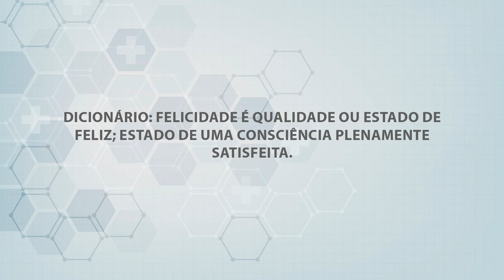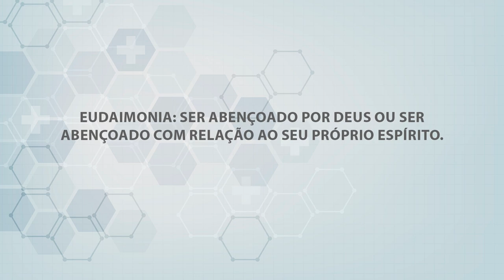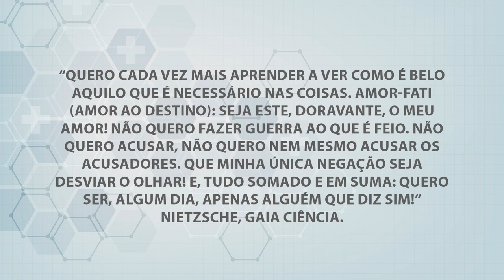Ser feliz: é uma utopia ou realidade?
Cursos, livros, fórmulas, remédios e tantas outras vendem o ser feliz como um ideal a ser alcançado.  No dicionário felicidade é definido como um estado de uma consciência plenamente satisfeita. O que maioria das pessoas não sabem é que justamente a busca de um ideal imaginário e não humano a ser alcançado pode trazer justamente a infelicidade. Assista este vídeo aonde Dr. Rafael Higashi, médico, mestre em medicina, nutrólogo e neurologista da Clínica Higashi explica sobre o assunto. Mais informações